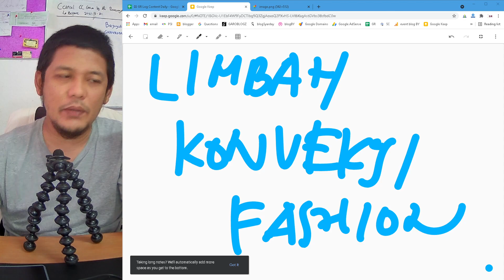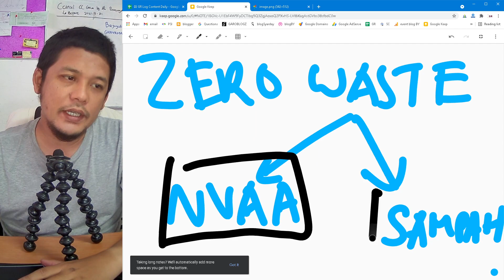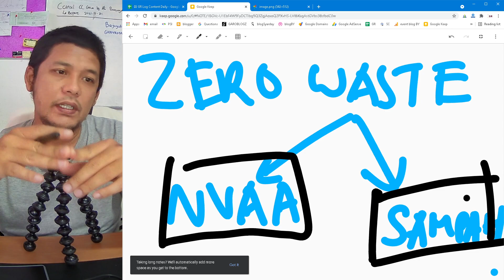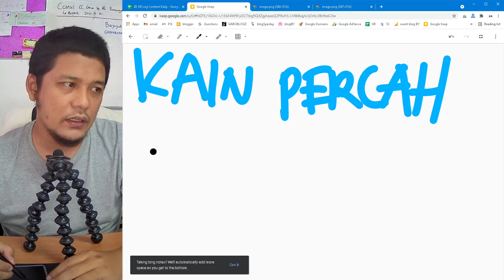Tips Pengolahan Limbah Produksi Fashion / Konveksi. Ide Produk Kerajinan Kain Percah / Majun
Ini cara saya menanggulangi limbah produksi.. hati hati, waste itu ada 2:
1. NVAA = non value added activity = waste juga
2. sampah = waste

kepoin ya...